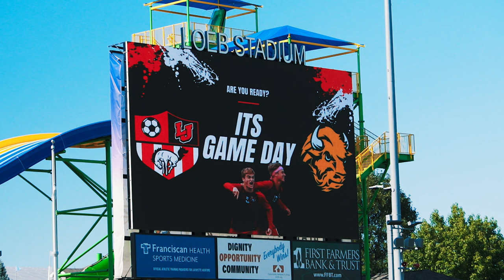Synesael: Benton Central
Shot and Edited by: Nolen L. Manning